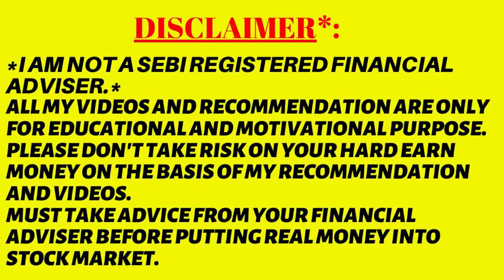Option Buying ଲାଭ କେମିତି କରିବା || Option Buying Process For Beginners || Odia Stock Market